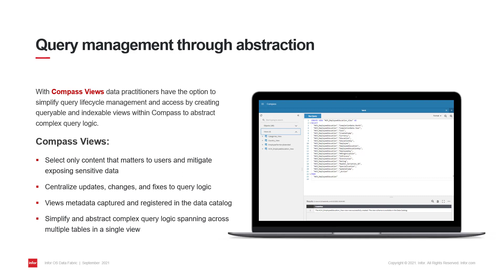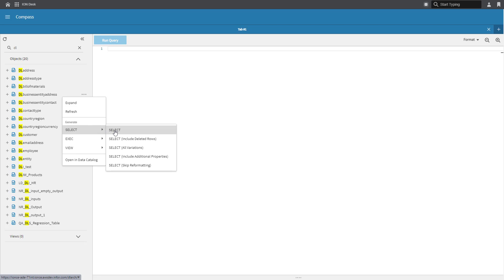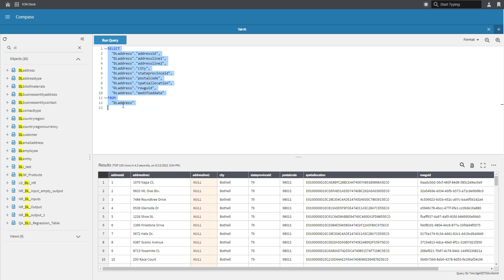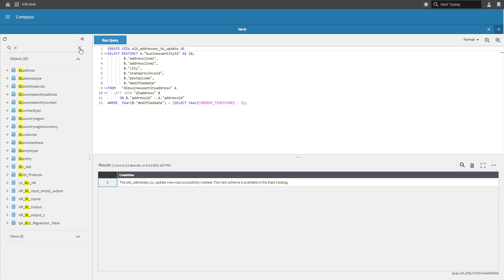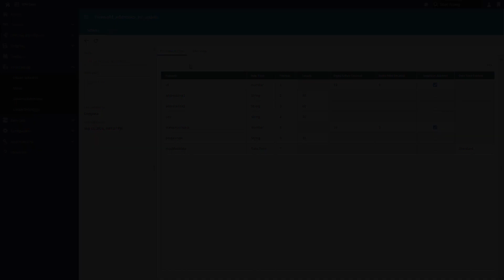Infor Data Lake Queries with Compass Views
Compass Views, provisioned within Infor Data Fabric, allows data practitioners to simplify query lifecycle management and access by creating queryable and indexable views within Compass to abstract complex query logic.

Introduction: 0:00
Use case scenario: 0:56
Creating and querying a view within Compass: 3:03
Accessing and querying views through a local SQL client: 3:32
Automatically indexed views under the data catalog: 3:47
Additional resources: 4:02